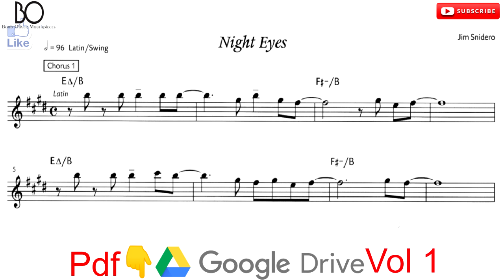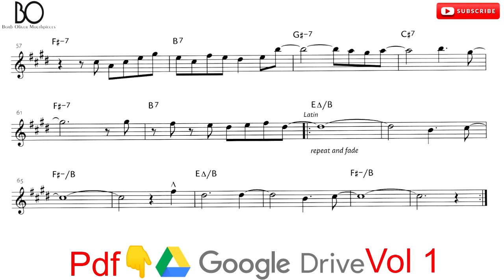NIGHT EYES [ALTO SAX] JIM SNIDERO